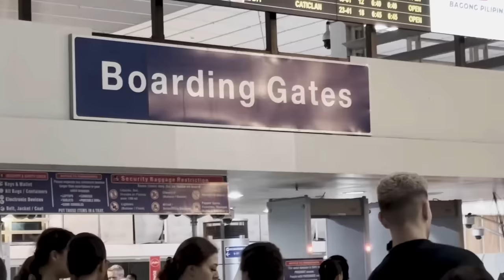VLOG | PAALAM MGA ANAK